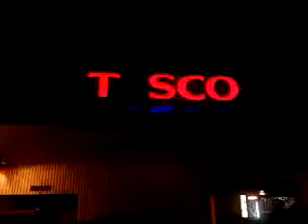DAMY RADĘ,GDY MAZUR ZA DORADZANIE NA STRONĘ PEPICZKÓW PRZEPĘDZIMY I PO LICHWIE!!!